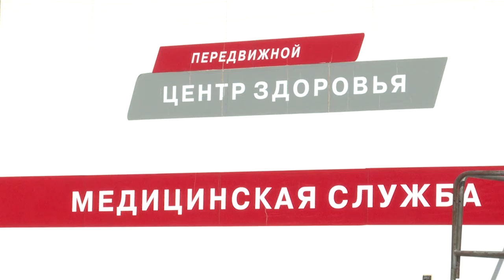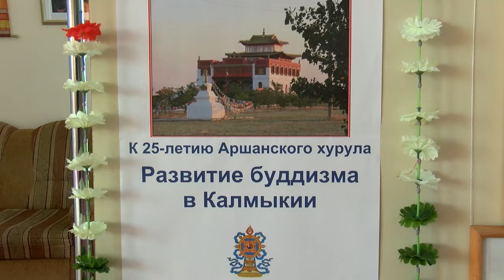УТРО КАЛМЫКИИ ЭФИР 07 04 2021 АЛЕКСЕЙ НАРМАЕВ ЭЛЬЗА СЕЛЬВИНА